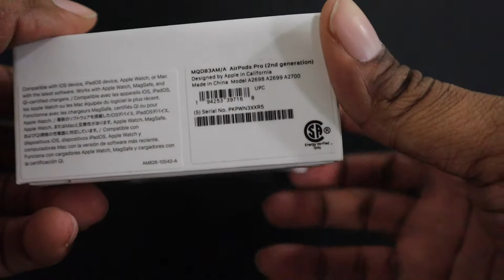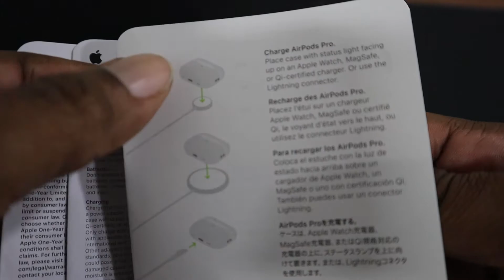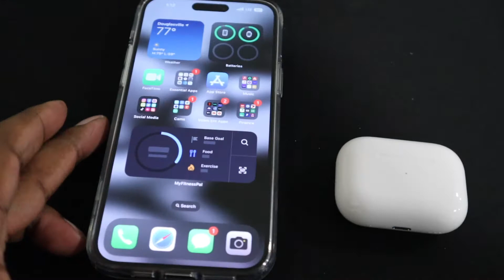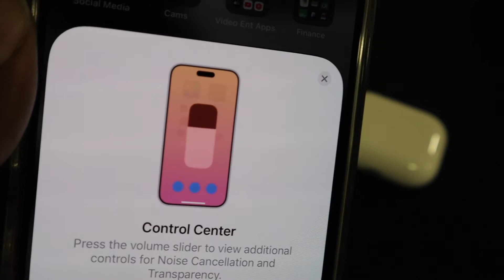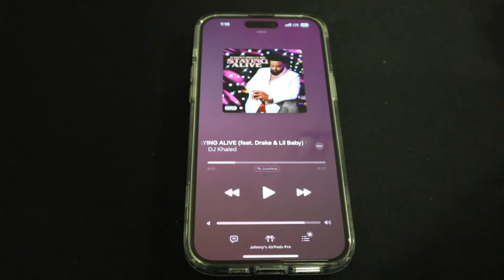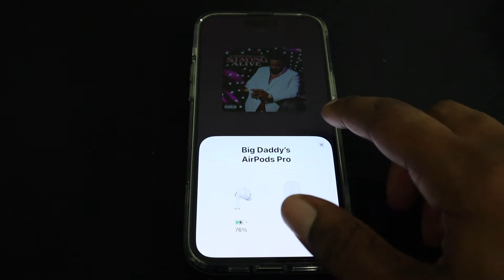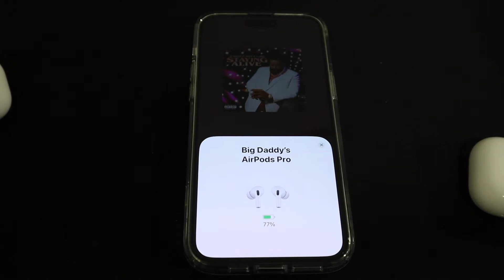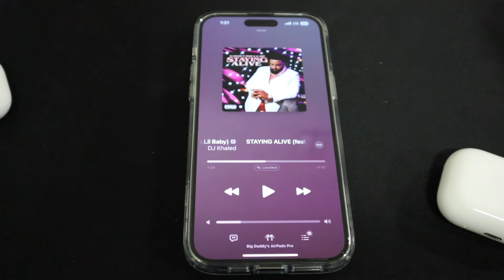Airpods Pro 2nd Gen Unboxing and First Impressions